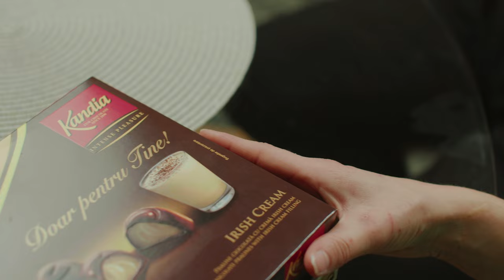Double Valentine - Una mie, una ție și...una ei.